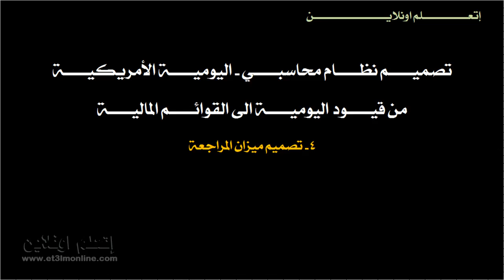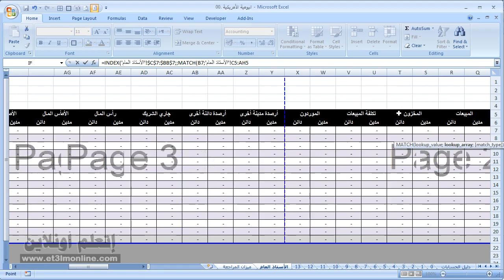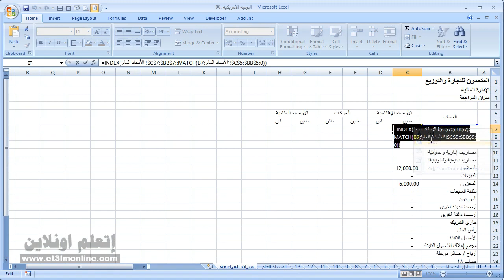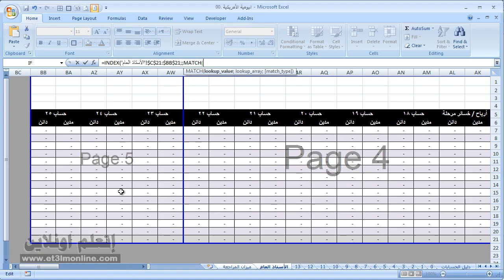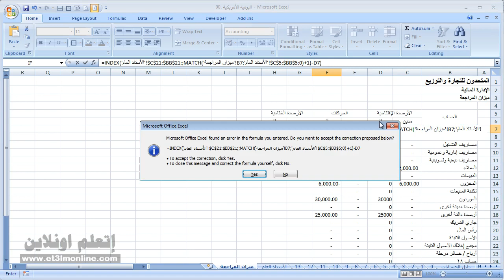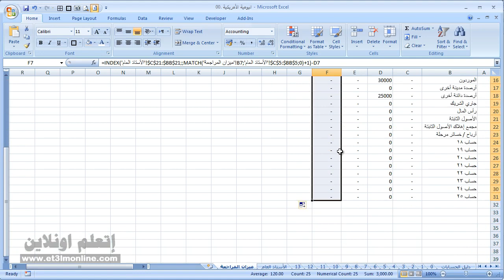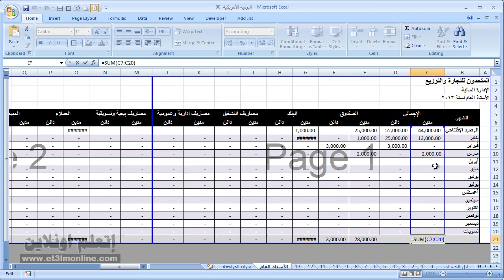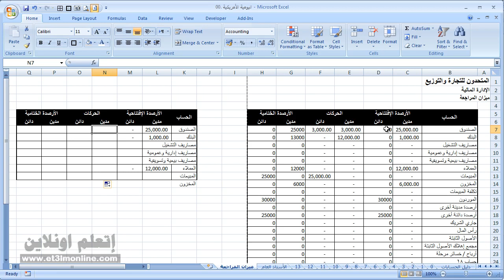تصميم نظام محاسبي اليومية الأمريكية - 4 تصميم ميزان المراجعة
سلسلة تصميم نظام محاسبي - اليومية الأمريكية
يستعرض هذا الفيديو كيفية تصميم ميزان المراجعة بإحدى طريقتين (1)  وهى من خلال ال Paste Link و (2) من خلال الدوال Index و Match
كذلك يوضح بعض اساسيات الطباعة من خلال ضبط عملية طباعة تقرير ميزان المراجعة

 excel training, excel help, microsoft excel help, excel courses